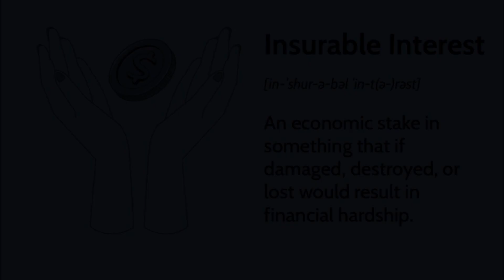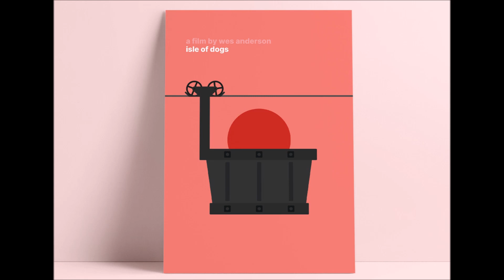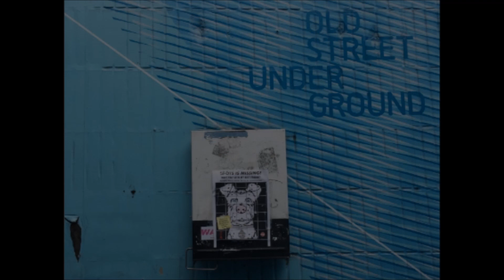Isle of Dogs - Halloween 2023